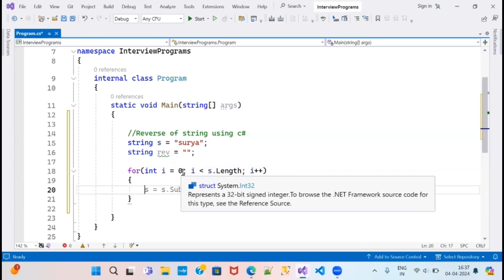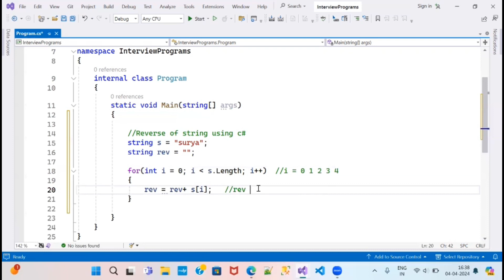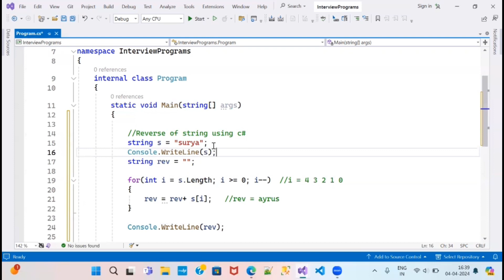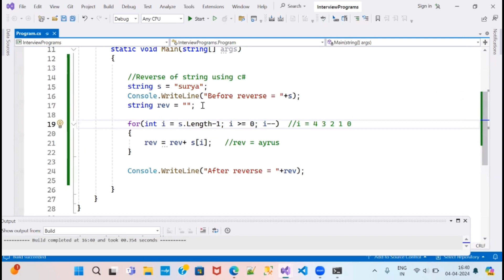Reverse of a String || C# interview program || C# strings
This  vedio is used to learn programs

Regarding any doubts please contact my number [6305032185]